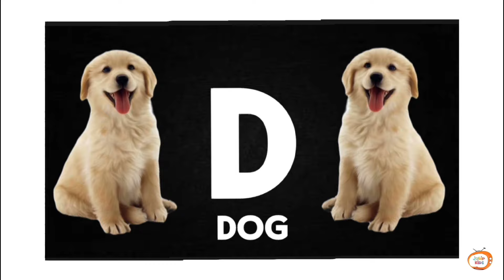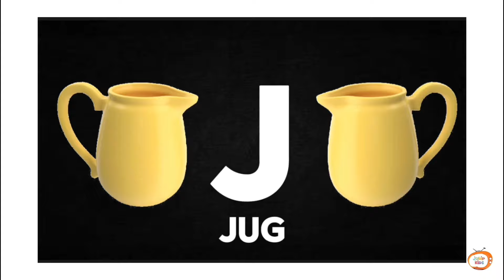ABC Song | Learn the Alphabet with Fun Sing-Along Melodies!"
Description: "Join the alphabet adventure with our lively ABC Song! This engaging video combines catchy tunes with colorful visuals to make learning the alphabet enjoyable for children. Watch as your little ones sing along and develop essential literacy skills in a fun and interactive way!"